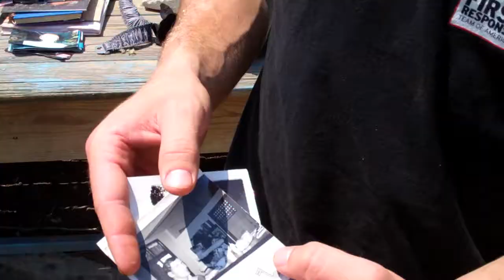Sanford NC Video